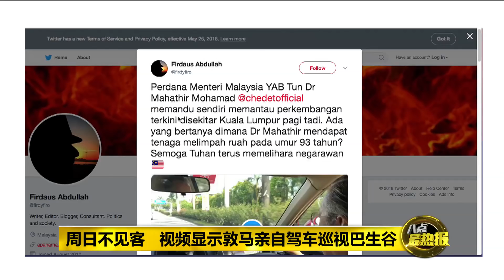Prime Talk 八点最热报 20/05/18 - 安华和敦马周日忙什么？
入住布城后，希盟大头在周末还是各有活动，安华应邀出席印尼Reformasi改革运动20周年；马哈迪则开车到处跑！